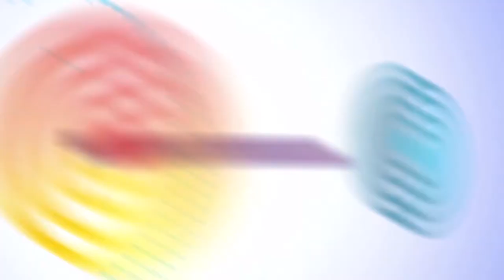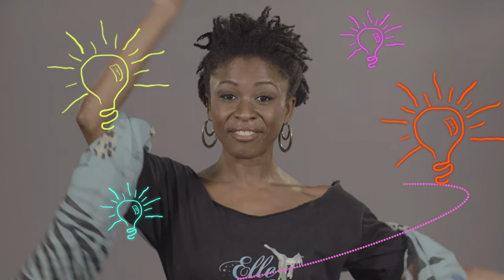La Shaun Prescott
Dancer / Choreographer La Shaun Prescott speaks to Decibel about her career.